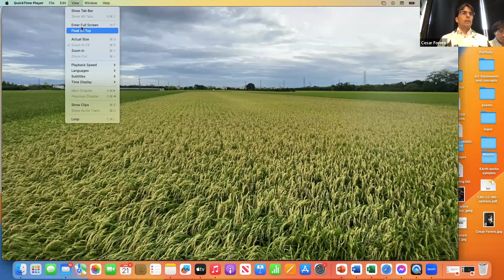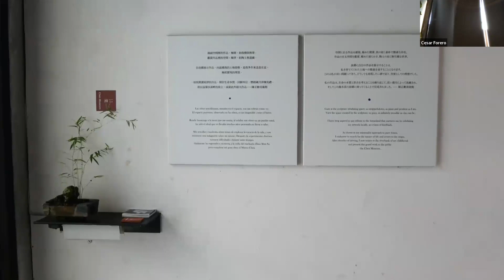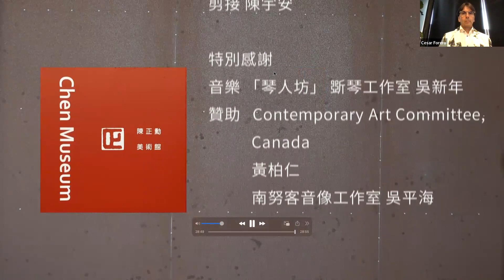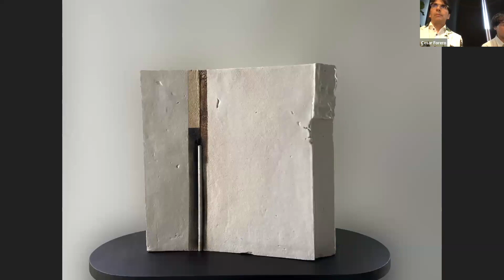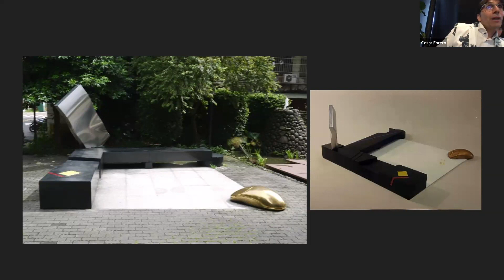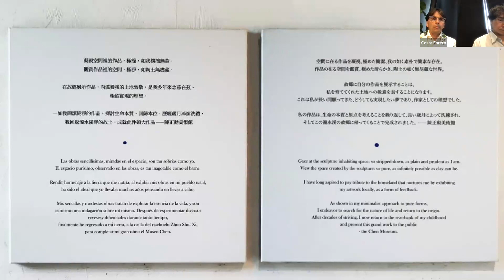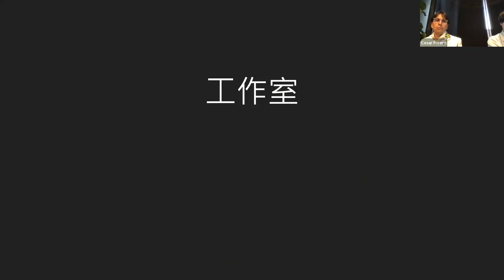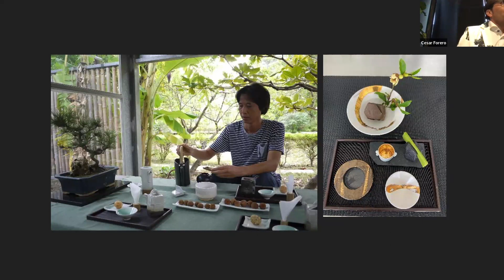Master Chen Cheng-Hsun's Artist Talk: Gardiner Museum (Toronto) June 21, 2023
Master Chen Cheng-Hsun's Artist Talk broadcast from the Gardiner Museum, Toronto, on June 21, 2023.

The Museum of Northern History (Kirkland Lake, Ontario) welcomed the world-renowned Master Chen Cheng-Hsun as the international guest artist to the 14th Contemporary Art Exhibition in July 2023.